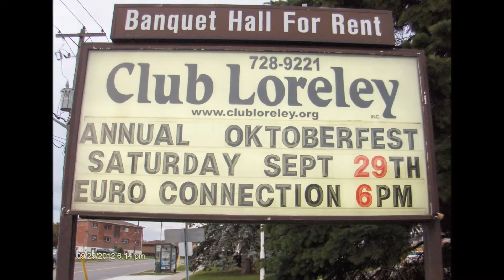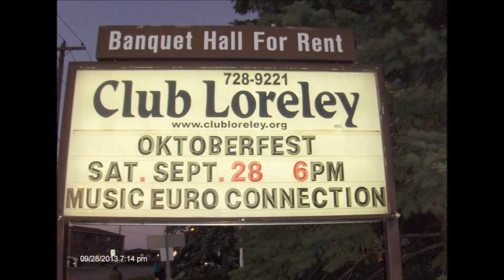Sieben Faesser Wein pic montage...........EURO CONNECTION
EURO CONNECTION, the Toronto German Band, favorites of the German, Austrian & Swiss community. House band to all the clubs & bars in Ontario. Enjoy the pic. montage through the eyes of the fans.